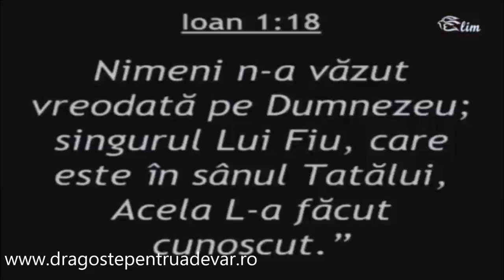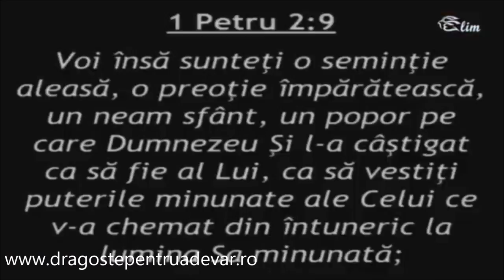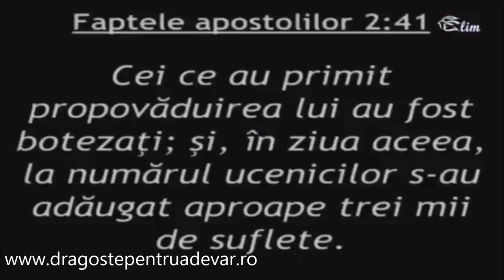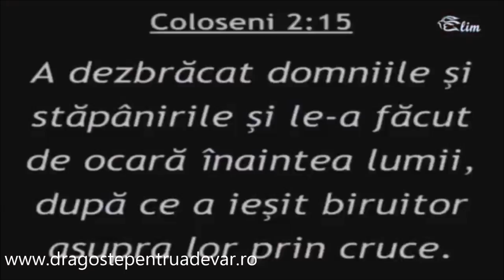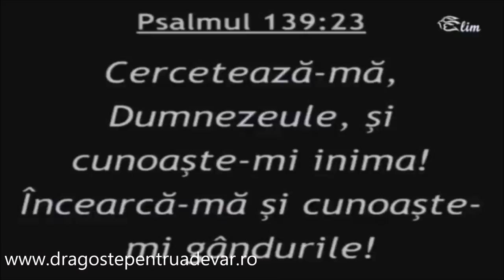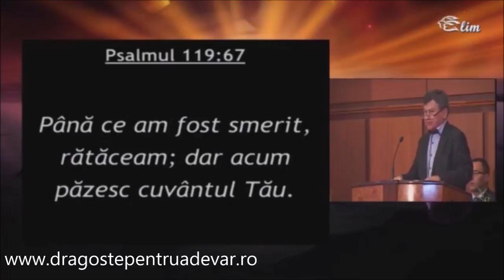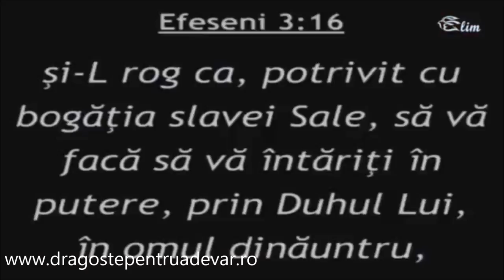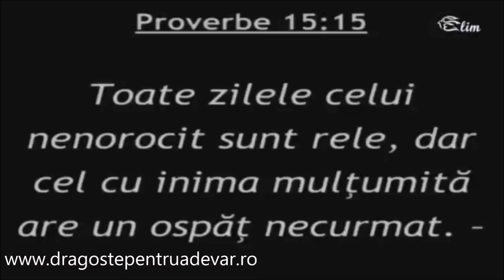Eugen Micurescu - Să faceți orice vă va zice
Biserica Penticostală Elim Chicago | 4 octombrie 2015